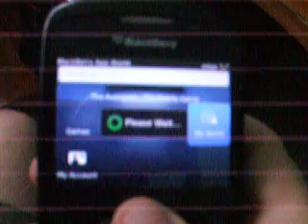Blackberry Error ID: 30702 - HELP!!!!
Ever since I was made to update my Blackberry App World I've been unable to download any apps!I keep getting the message 'There is an issue with the current session. Please login to continue (error id: 30702).Is anyone else also having the same problem?I HAVE logged in and i have deleted/resintalled App World but to no avail.When i want to log in to the payment options i get the same error.i'm really sorry for the video quality...